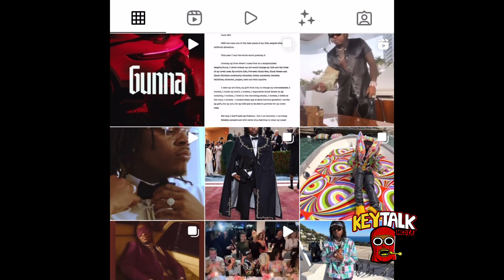Young Thug ARTIST Gunna had ZAZA Unsuccessfully Delivered by a NURSE CLAIMS PROSECUTORS, Bail DENIED